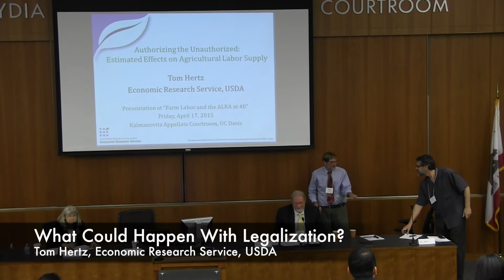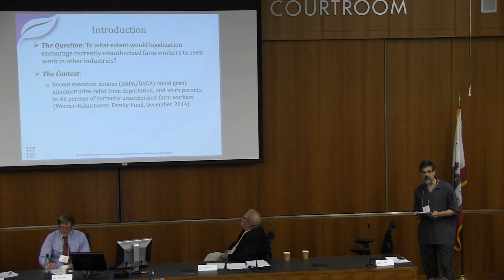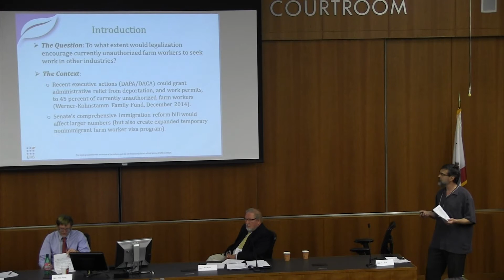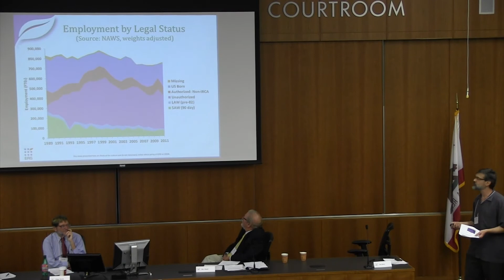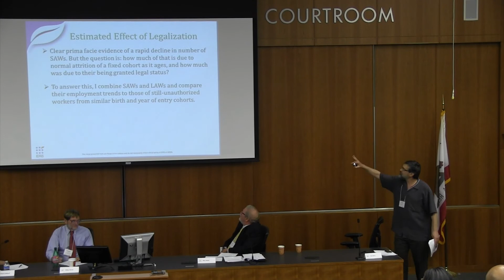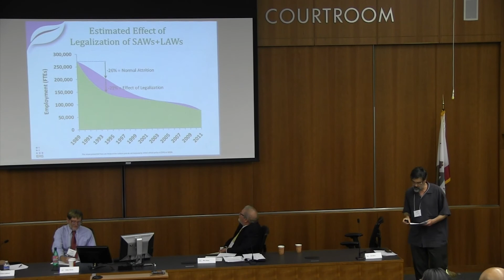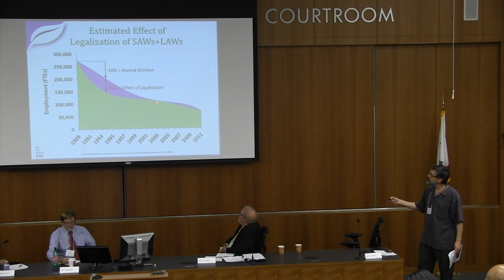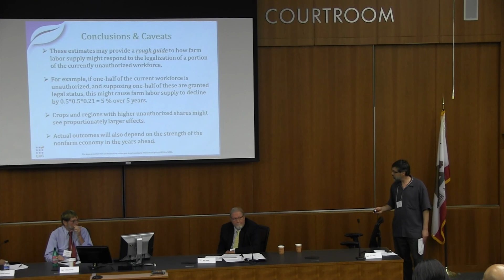Agriculture and Farm Labor Since 1975; What Could Happen With Legalization?: Tom Hertz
"What Could Happen With Legalization?" presentation for the "Agriculture and Farm Labor Since 1975" panel at the Farm Labor and the ALRA at 40 conference on April 17, 2015.

Tom Hertz is a labor economist with the USDA's Economic Research Service.